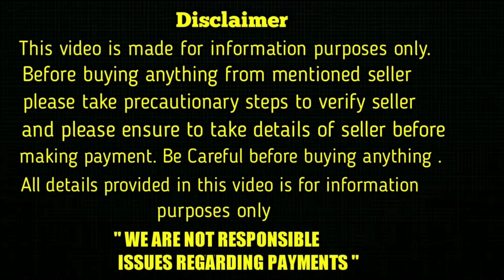good quality great dane puppy for sale in telugu/ 94405 06666 /aj pets